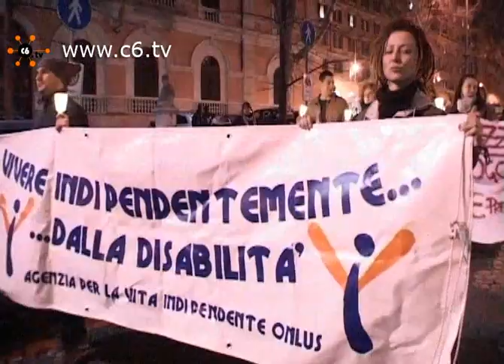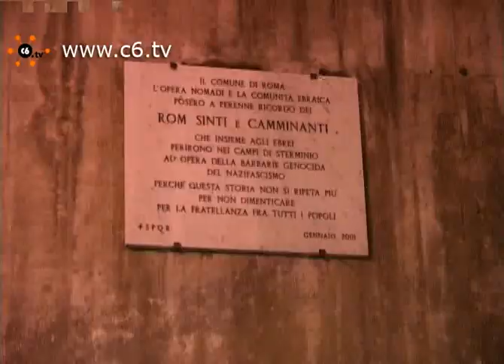Fiaccolata in memoria dei Rom assassinati dai nazifascisti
Roma.Fiaccolata da piazza dell'Esquilino a via dei Zingari. Un corteo che ha visto la partecipazione di cittadini italiani Rom, del Circolo di Cultura Omosessuale Mario Mieli, lOpera Nomadi e LAgenzia per la Vita e il sindaco di roma Gianni Alemanno, ha recato omaggio alla lapide posta in via degli Zingari a ricordo perenne delle vittime della violenza e della deportazione attuata dai nazifascisti contro le popolazioni Rom della Capitale, gli omosessuali e i disabili dal 1933 fino alla chiusura dei campi di sterminio.